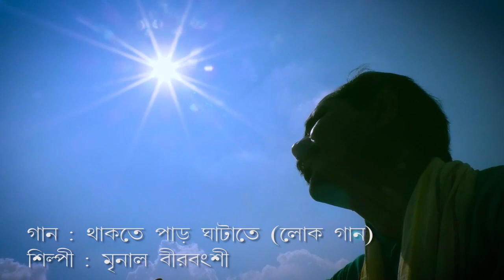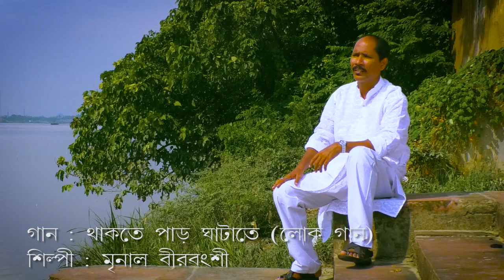Loko geeti | Thakte Par Ghatate | Mrinal Birbongshi | Bengali Folk Song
Loko geeti
Song - Thakte Par Ghatate
Singer - Mrinal Birbongshi
Music Arrangement - Amit Saha
Key-Board - Shubhadip Das Chowdhury
Tabla / Dhol - Soumen Chakraborty
Octapad - Hira Sarkar
Sound Recordist - Durgesh Prasad
Studio - Sruti
Makeup - Shikha Jha
Editing - Surajit Chakraborty
Assistant Photography - Kamalesh Roy
Camera & Video Direction - Amitava Banerjee
Digital Distribution Partner - OTT Solutions Pvt. Ltd

5. Amazon
7. Download it from Google Play Music
8. Listen it on Airtel Wynk and set as your favorite airtel hello tune for free
9. Set as your VI callertune from VI callertune app for free
Loko geeti